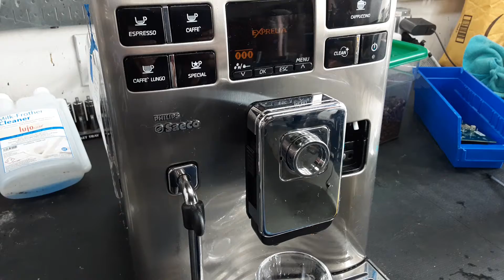Saeco Exprelia Test Shot of Espresso #4166